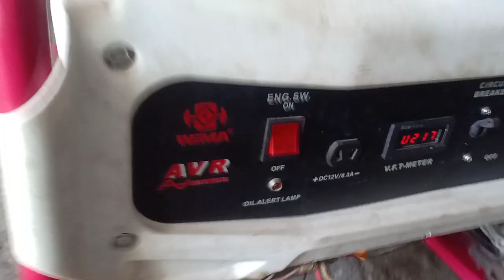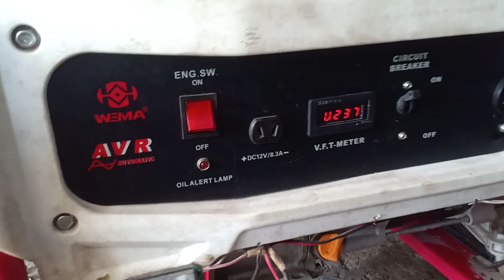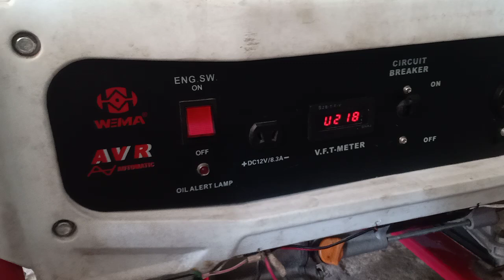genset bensin gas naik turun